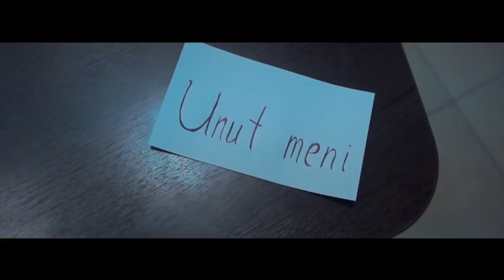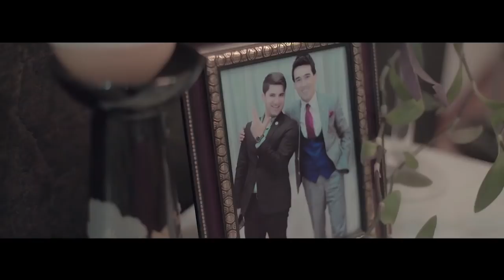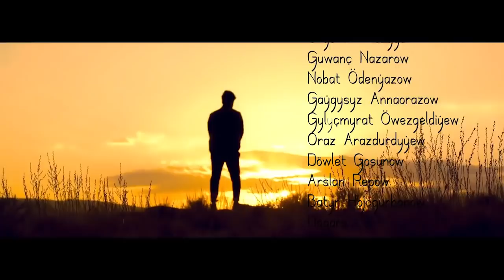MYRAT MOLLAYEW & YAGSY GOSUNOW - UNUT MENI 2018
Videomyz göwnünizden turan bolsa like👍 goymagy we kanalymyza agza bolmagy unutman!